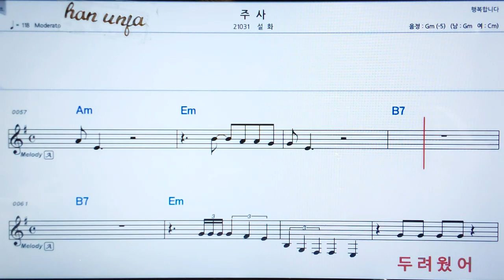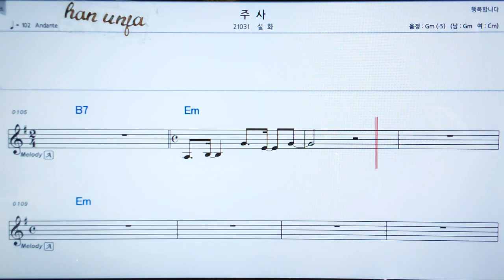💖주사/설화 👍MR,가라오케 악보 코드 가사 ,Karaoke반주